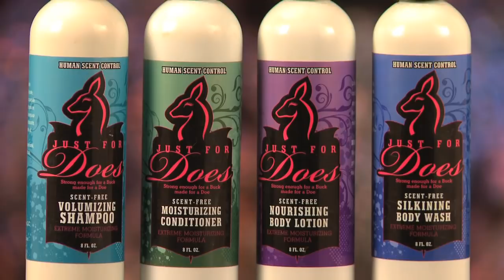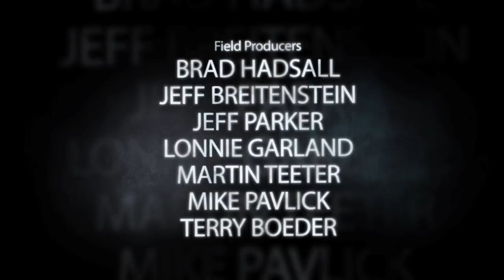Melissa Bachman- Late Season Illinois Booner- Winchester Deadly Passion Season 1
When it comes to hunting Illinois, this is Melissa's favorite destination of all for big whitetails and it's easy to see why. During this late season muzzleloader hunt Melissa passes several good bucks and is rewarded with a giant, making all the passes worth it!